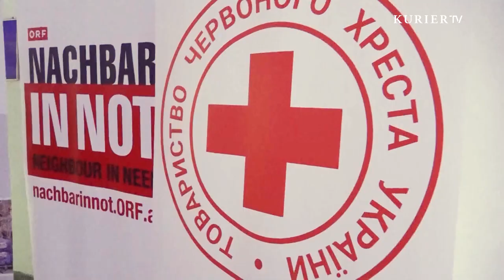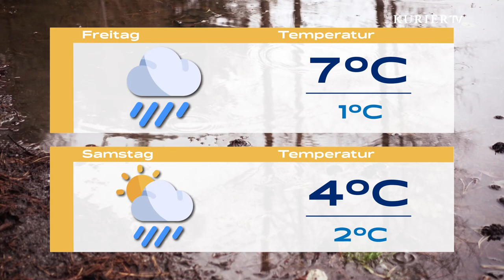Team von Johanna Mikl-Leitner steht & Gerard Butler im freizeit-Interview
KURIER TV Magazin mit aktuellen Themen, Interviews und Reportagen in kompakter Form